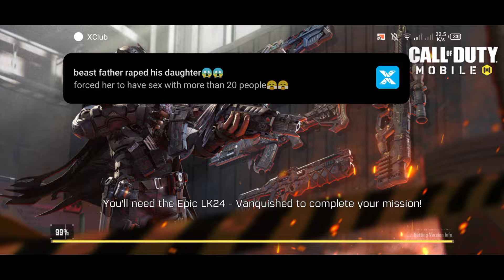Call Of Duty: Mobile (Infinix S5 Pro Gameplay) [Android] #3 (Part 3)